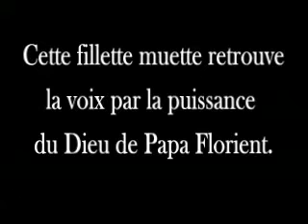Cette fillette muette retrouve l'usage de la parole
Sa maman a gardé espoir en Dieu de Papa Florient et voici aujourd hui sa joie est parfaite , elle en parle a tous le monde car elle temoigne des bienfaits de notre Seigneur Jésus au travers de son serviteur Papa Florient...
Ne doutes point mon , frere ma soeur , la solution a tes probleme , un seul nom Jésus-Christ de Nazareth...

info line : + 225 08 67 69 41 / 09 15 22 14

for English call : + 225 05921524 /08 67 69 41